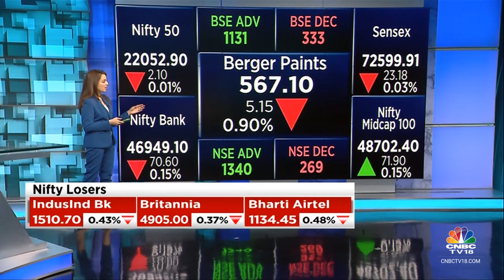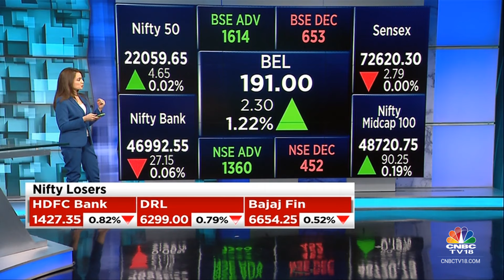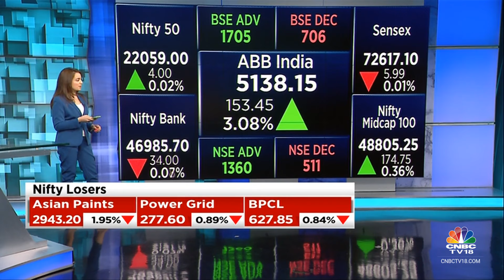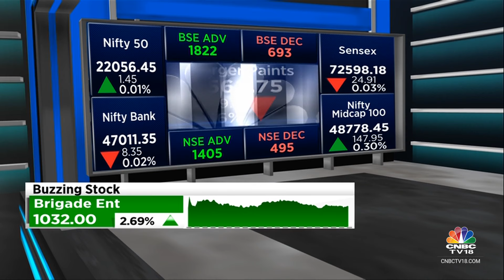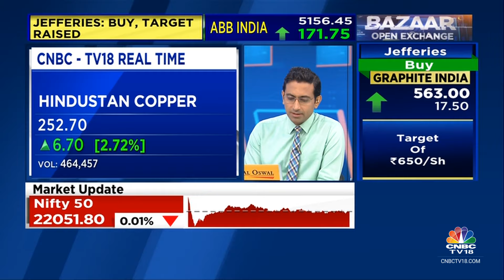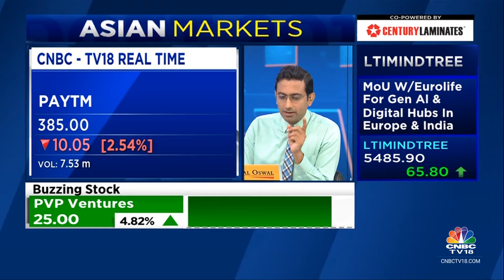Market Starts The Session Largely Flat With The Nifty Around 22,000 Mark | CNBC TV18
The stock market started Thursday's trading session largely flat with Nifty around the 22,000 mark and the Sensex around 72,000 mark.

n18oc_business